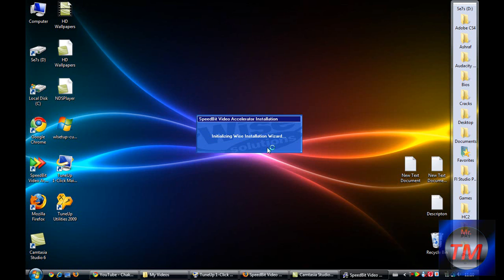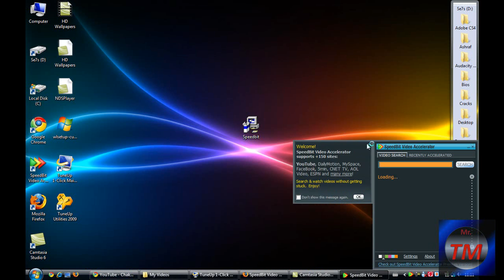Speed Up Youtube Videos Buffering! (SpeedBit Video Accelerator)!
Hey Youtube! In this video i will show you how to speed up the buffering of youtube videos so you can watch them almost without any pauses!(depending on your internet connection). All you have to do is download SpeedBit Video Accelerator and they will take care of the rest! =D

There is a stable version and beta version.
Beta version has some more features but may have some bugs.
There is free version and premium version.But no worries,the free version doesn't have trials.You can use it forever.
As for the premium version,it has the additional features to download itunes songs and movies 10 times faster.

*This program doesn't work with all internet browsers!